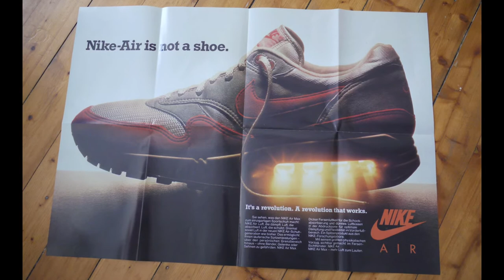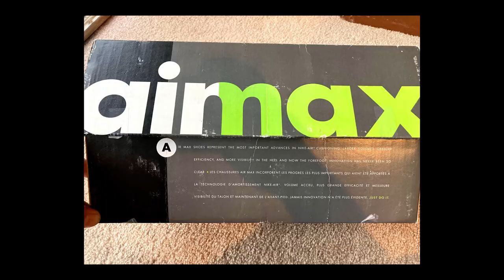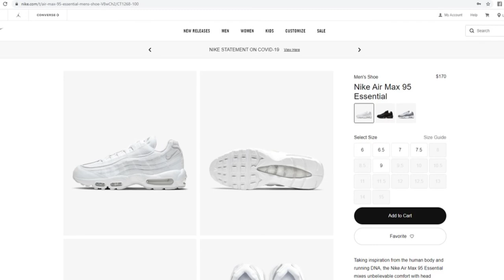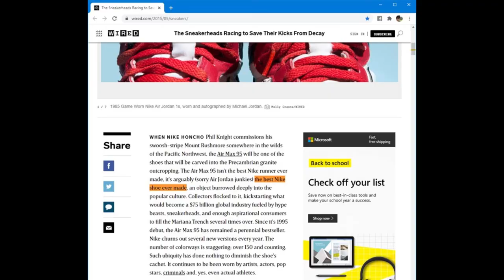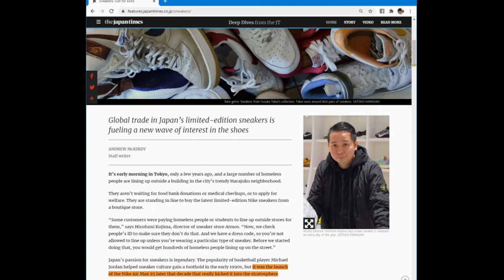Nike Air Max 95 - An Ode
This year being the 25th anniversary of the Nike Air Max 95, I wanted to do something special to commemorate this shoe and how much it means to me.

For further discussion on why this shoe is aesthetically pleasing to me, check out the pilot episode of the Bad At Magic Podcast: